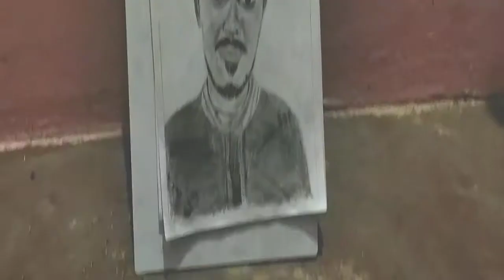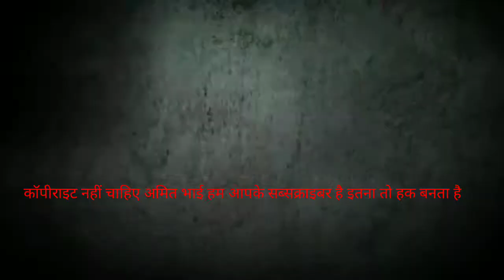crazy xyz || Amit bhai portrait ||mai raja arts |Experiment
crazy xyz || Amit bhai portrait and Experiment